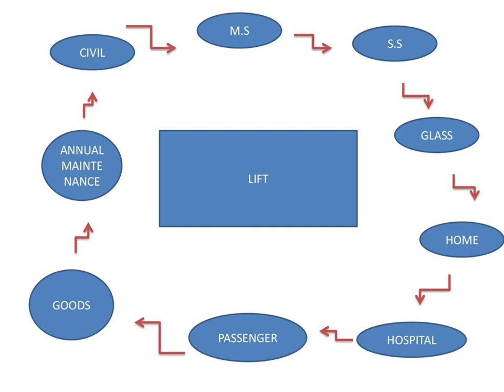what is the procedure of lift installation